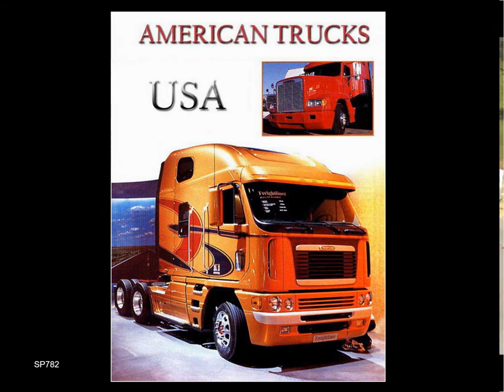American trucks aux usa